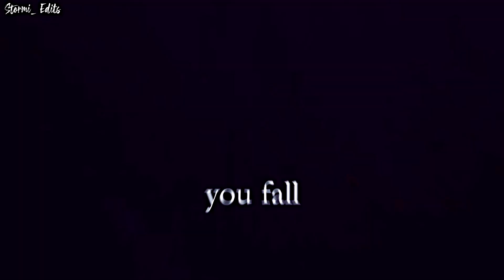HTTYD ~ Paris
Please,  watch in 1080p and use headphones 💛

I had no idea how I could animate lyrics, so I 'pinned' it to the clips 🥲